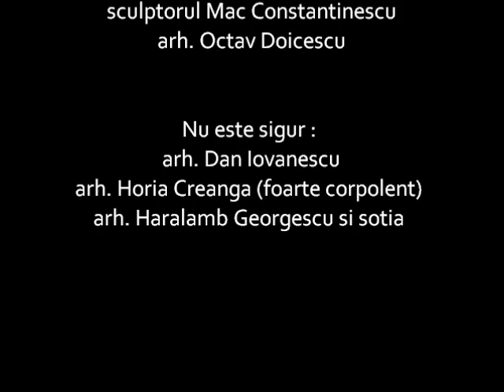Snagov dupa 1940 - filmare arh. Octav Doicescu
Personaje: Suzana Doicescu, sculptorul Mac Constantinescu si sotia sa Floria Capsali, arh. Octav Doicescu.
Nu este sigur: arh. Dan Iovanescu, arh.Horia Creanga (foarte corpolent), arh.Haralamb Georgescu si sotia.